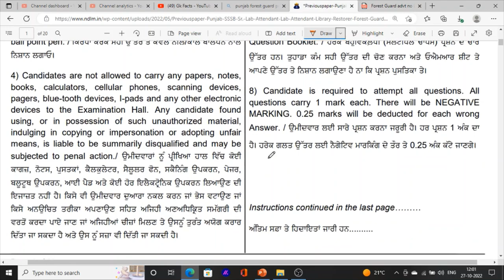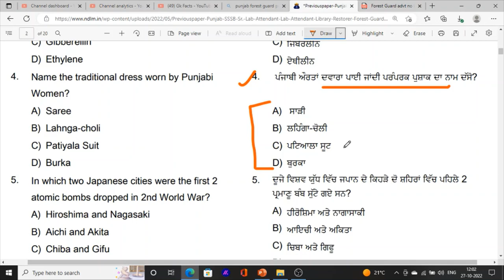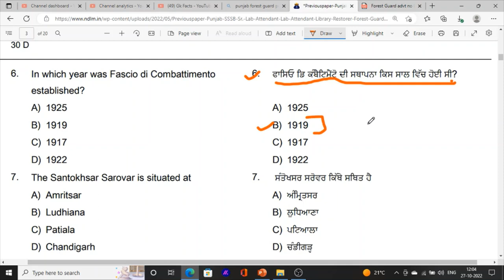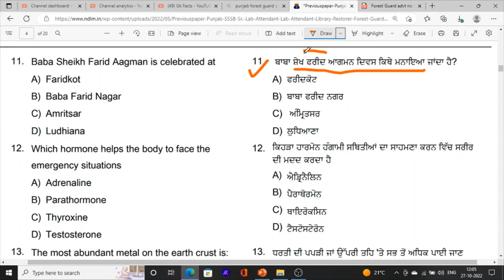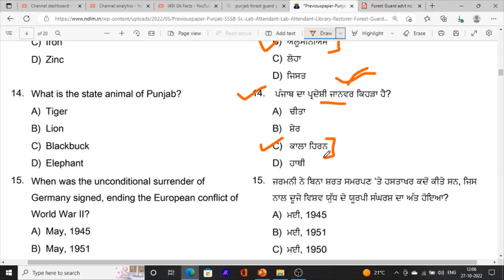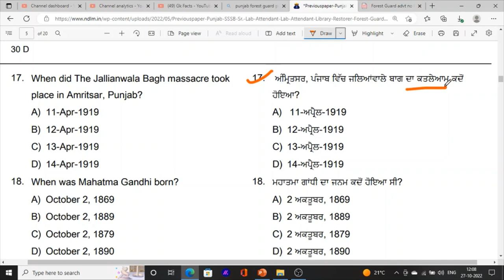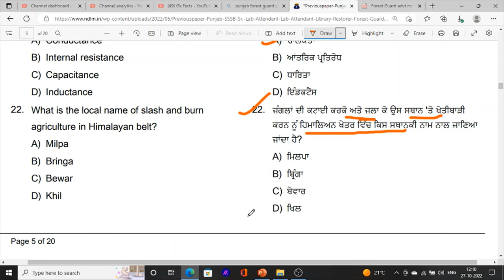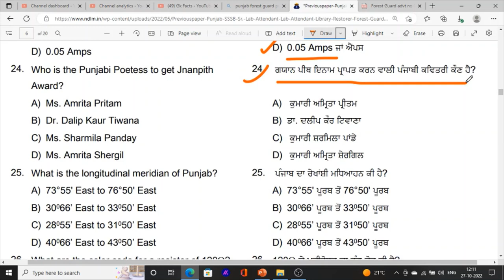Punjab Forest Guard Previous Year Paper with Solution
Hello Friends This is a Informative Channel and This Video is Full Information About Punjab sarkari  jobs news punjab forest guard previous years question paper 2022
 punjab forest guard exam date forest guard important question paper punjab forest guard exam date and forest guard admit card 2022
forest guard exam gk classes
punjab forest guard math class
punjab forest guard current affairs class
punjab forest guard exam punjab gk class 2022